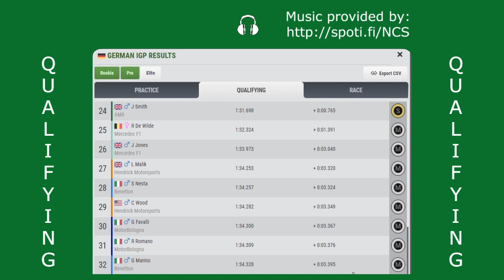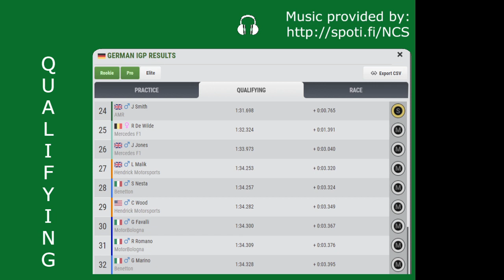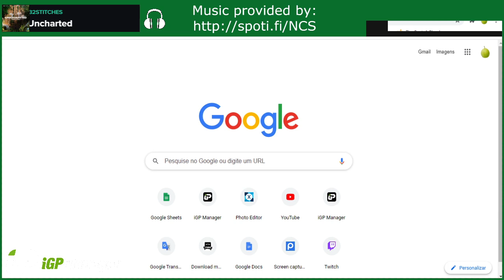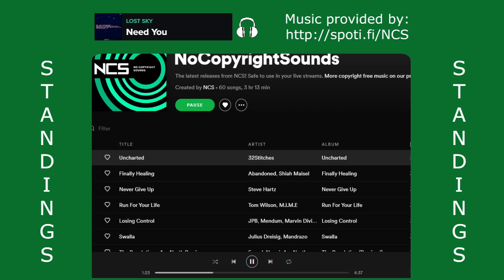FZOFF - Season 24 - Race 01, Germany ----- Formula Zero Offline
Sorry, for the bricky, laggy and unwatchable stream on Twitch. It was raining (you can see the connection dropping in some moments here too) and the Internet was quite unstable. I tried to reduced the quality a bit, but due to the small font on the leaderboard I had to risk it on a higher a bitrate... in the end it resulted on a terrible Twitch premiere.
I hope I can have better luck for China 😅

Songs on this video on this order:
Uncharted - 32Stitches
Finally Healing - Abandoned, Shiah Maisel
Never Give Up - Steve Hartz
Run For Your Life - Tom Wilson, M.I.M.E
Losing Control - JPB, Mendum, Marvin Divine
Swalla - Julius Dreisig, Mandrazo
The Revolution (Arc North Remix) - Egzod, Neoni, Arc North
Letter - Electro-Light, Shiah Maisel
Black Sunrise - Andreas Stone, Denniz Jamm
Red Light - hayve
Demons - NIVIRO
Victory - Poylow, Godmode
Touchdown - N3WPORT, M.I.M.E
Sky High pt.II - Elektronomia
Non Stop - Jonth, Hilefex
Obey - Barren Gates
Need You  - Lost Sky

Last, but not least important:
Software for video recording and live streaming: